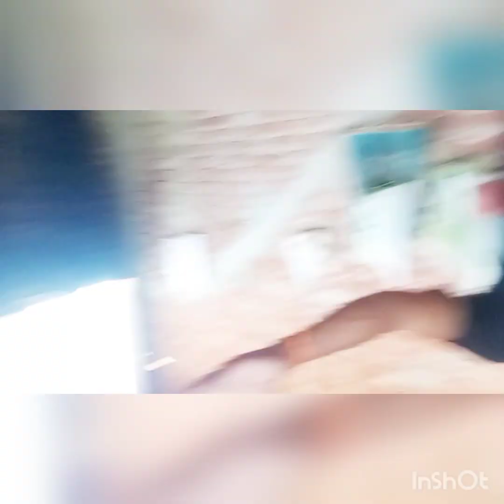subah ke samay men bhi nahi kar sakta tha lekin ab tak aap sab ke suputr Keya ha thanks ❤️❤️❤️❤️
subah ... subah ke samay men bhi nahi kar sakta tha lekin ab tak aap sab ke suputr Keya ha thanks ❤️❤️❤️❤️